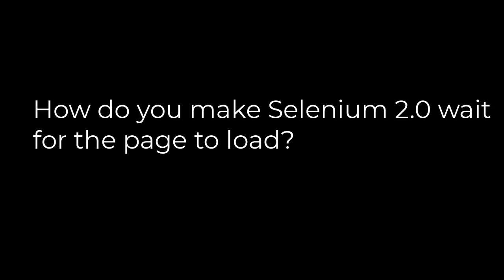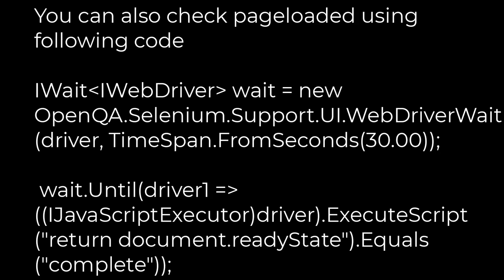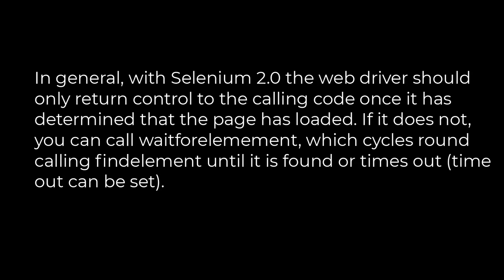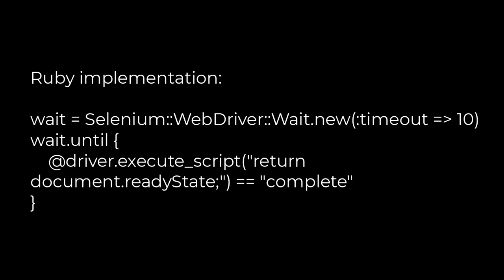Java :Wait for page load in Selenium(5solution)